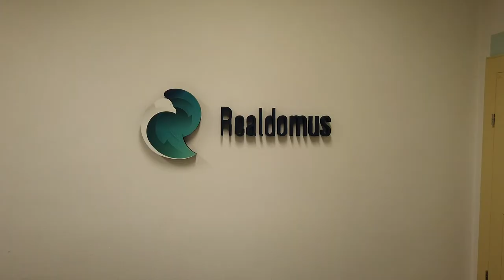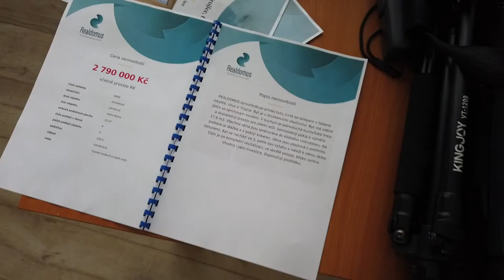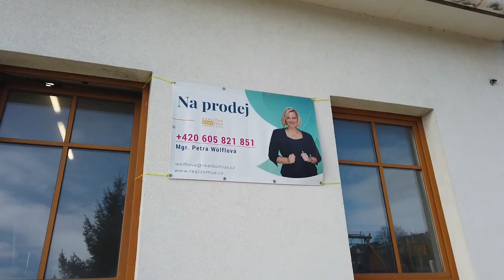Jak se stát nejlepší realitním makléřem od A do Z - díl 1. den s makléřem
V prvním díle našeho nového seriálu, který připravujeme ve spolupráci s Reality.iDNES.cz jsme se vypravili do Českých Budějovic do realitní kanceláře REALDOMUS. Na moderátorku pořadu Moniku Lukášovou, ředitelku projektu Realiťák roku, čekala Petra Wolflová, majitelka RK Realdomus. Společně strávily celý den, den s makléřem. Jak vypadá takový běžný den? Podívejte se v následujícím videu.

Projekt Realiťák roku, který pořádá nezisková vzdělávací organizace Edu Effective Business School a jehož aktuálně běží již pátý ročník, spouští nový seriál „Jak se stát nejlepším realitním makléřem od A do Z“.

Ve spolupráci s Reality.iDNES.cz jsem pro Vás připravili nový pořad pro realitní makléře s názvem „Jak se stát nejlepším realitním makléřem od A do Z“. V jednotlivých dílech seriálu si ukážeme, co stojí na cestě k nové profesi realitního makléře.

Pořadem bude provázet ředitelka projektu Monika Lukášová, která se pro seriál rozhodla si na vlastní kůži vyzkoušet, jak se stát začínajícím realitním makléřem. Stráví tak den s jedním z TOP makléřů, aby si udělala představu o běžném dni realitního makléře, o tom, jak je práce pestrá. V dalších dílech se zeptá několika majitelů realitních kanceláří, zda je právě ona vhodným adeptem na tuto profesi, resp. co by měl člověk mít za vlastnosti, aby měl šanci v tak obrovské konkurenci upět. Bude se ptát zástupců Ministerstva pro místní rozvoj, co nařizuje zákon, k možnému vykonávání profese. Dokonce projde realitní akademií. Poté s pomocí TOP makléřů projektu bude na reálných nemovitostech ukazovat jednotlivé fáze a úskalí realitního procesu.

Určitě se máte na co těšit. Díky novému partneru projektu máme možnost natáčet v reálném prostředí, tedy na konkrétních nemovitostech.